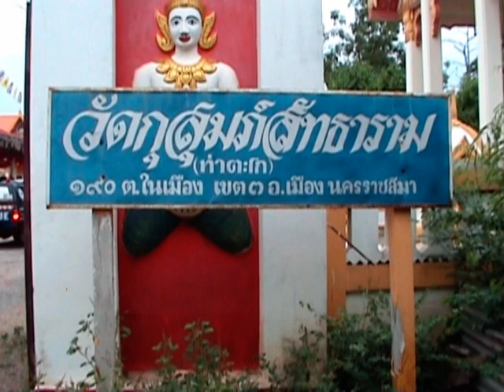สว่างเมตตา พิธีลอยกระทง